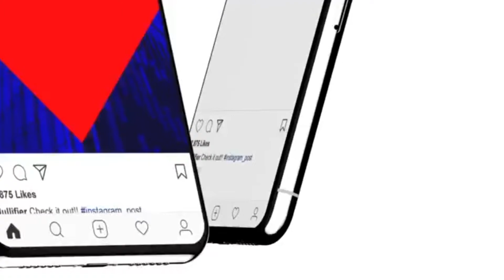ICDRM - Social Media Promotional Videos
We can easily make you ongoing promotional videos in any size for all social media sites. Need videos on a regular basis at an affordable price, we can work out a solution for you. ICDRM builds fast websites and cool videos to go with your website, or for social media promos, and even broadcast TV commercials.